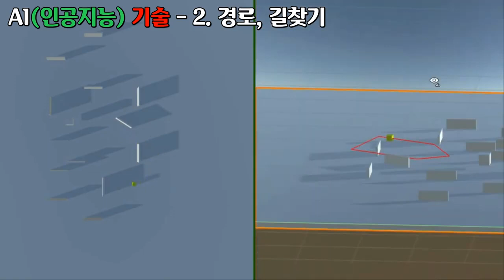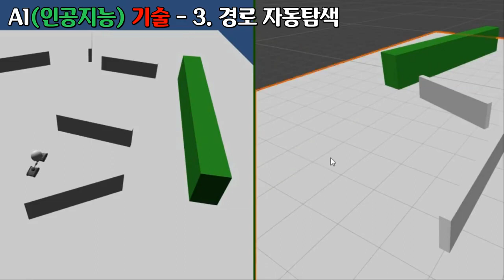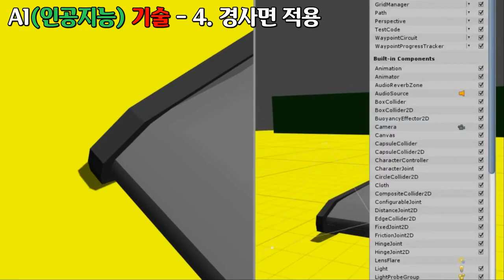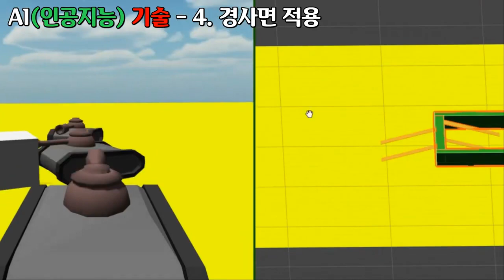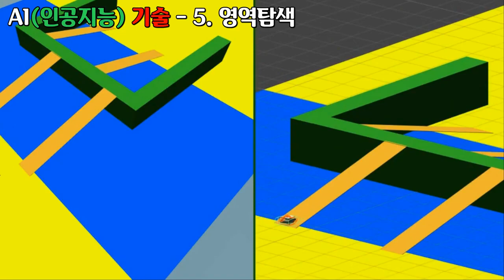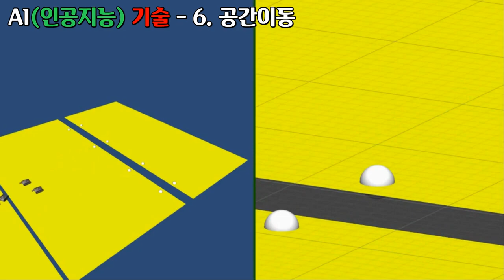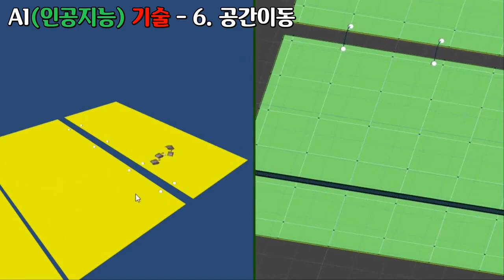게임 AI(인공지능) 기술 7가지 - 센서구현, 경로, 길찾기, 공간이동, 군집처리 등등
1만개 이상의 다양한 컨텐츠들을 목록별로 구분하여 재생목록에 정리하였습니다.